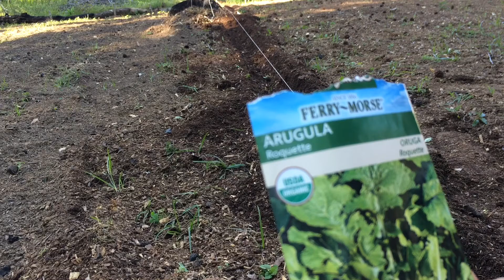Como Sembrar Arugula